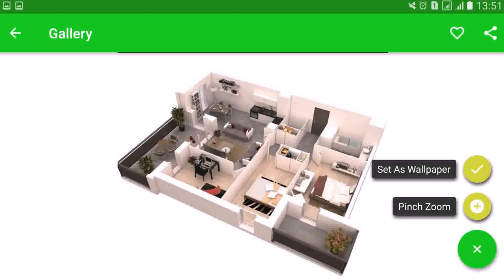Simple House Plan And Design In The Philippines (see description)